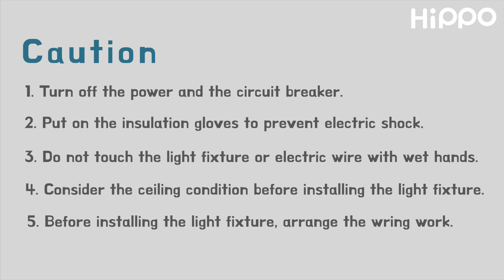How to install / DNU020A / LED Wall Light | HIPPO LED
If you are interested in installing your LED Wall Light, then this is the video for you. Everything you need to know from how to prepare to how to finish off the installation. To know about HIPPO LED Wall Light, click here!